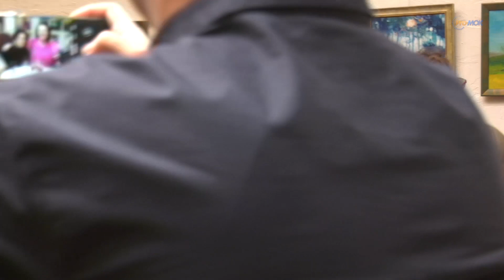Galerie Pabianic 2023 12 13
Wystawa obrazów „Powidoki”
Małgorzaty Krawczyk